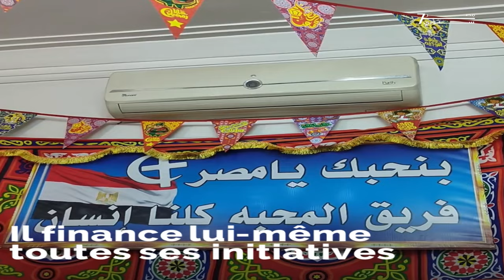Cet Égyptien fait preuve d’un acte de solidarité! 😍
En Égypte, ce retraité chrétien fait preuve d’un acte de solidarité et de fraternité exemplaire! Regardez ce qu'il fait tous les ans pendant le mois de ramadan 🕌😍⛪

Wada7 Original